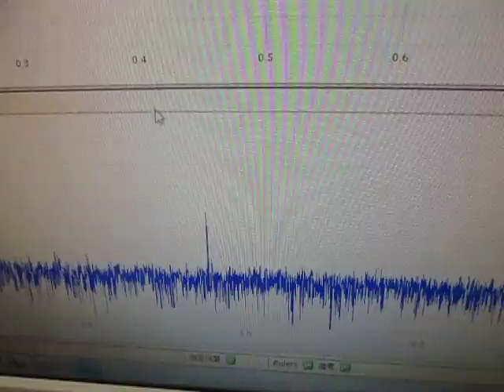超音波プローブ実験 Ultrasonic probe experiment